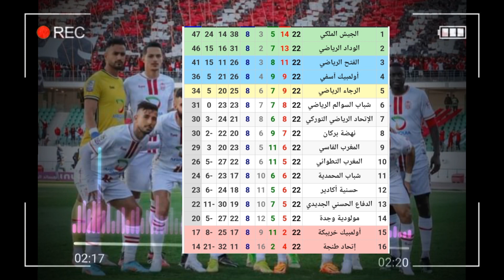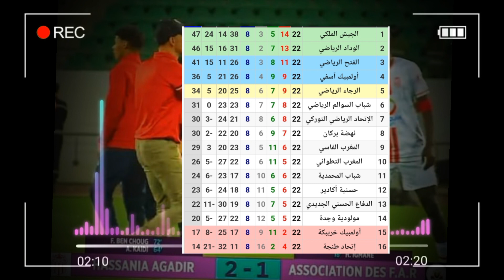حسنية اغادير يقلب الطاولة على الجيش الملكي و يشعل الصدارة